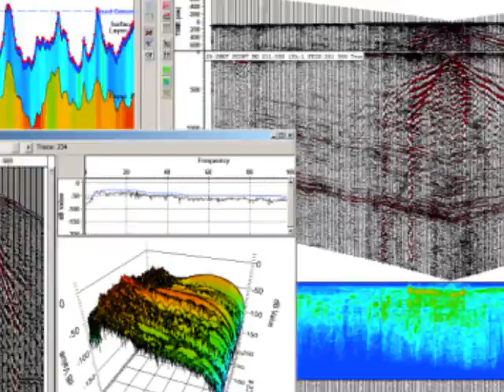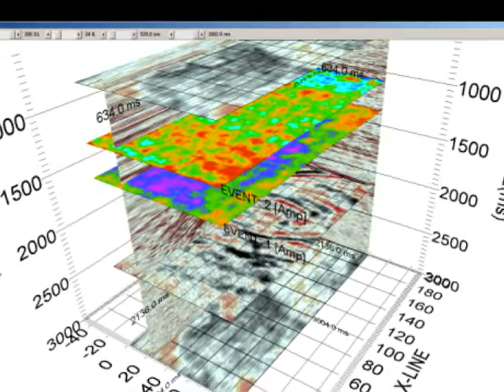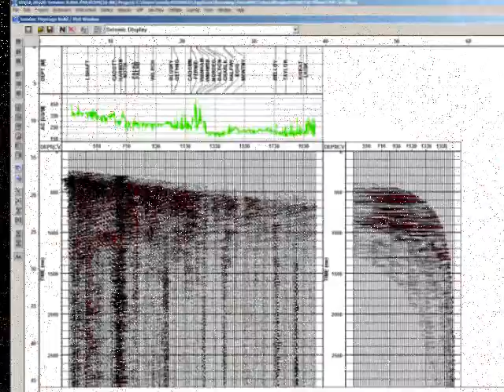VISTA 2D3D Seismic Data Processing.wmv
VISTA is a leading geophysical software for 2D/3D seismic data processing.